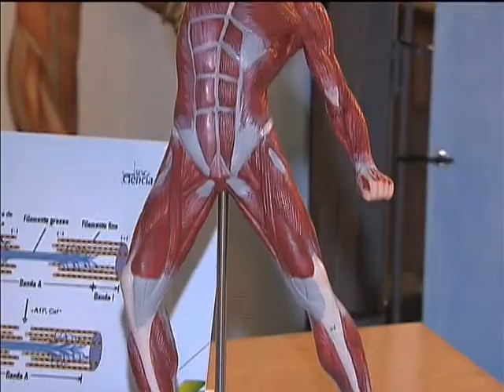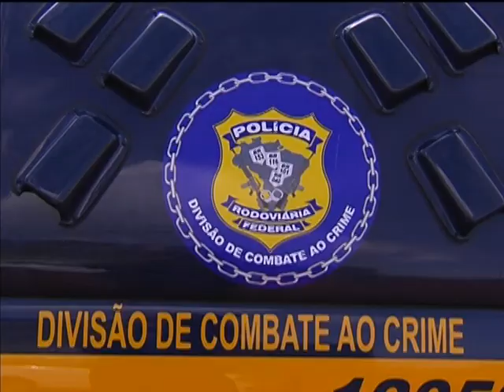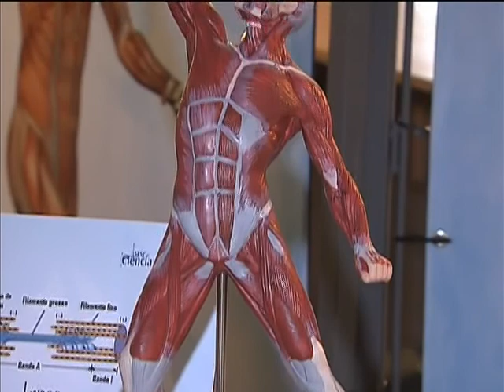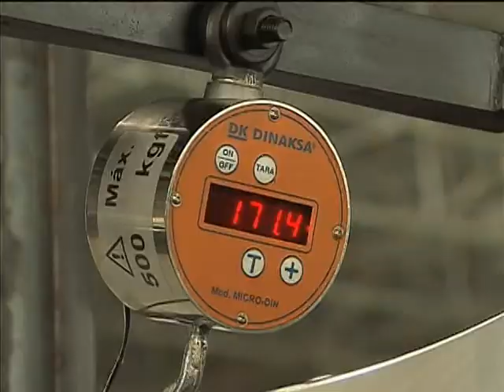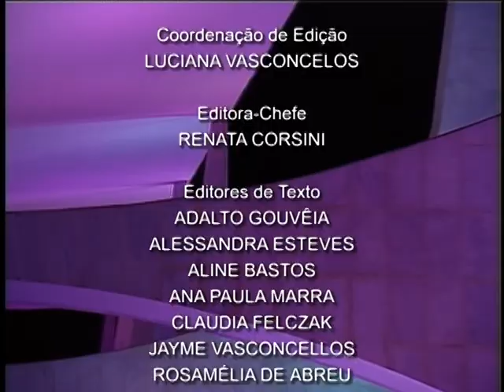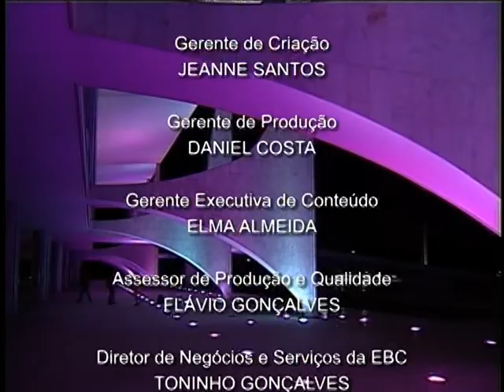Jornal NBR NOTÍCIAS na íntegra - 22 de outubro